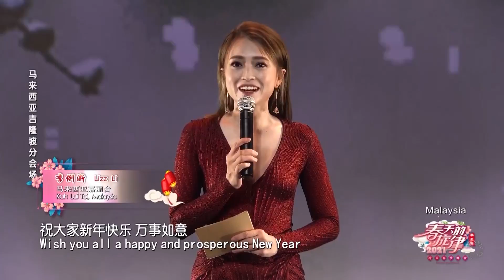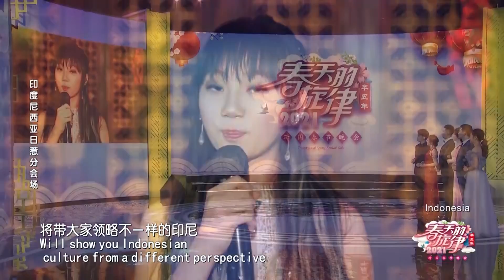หนานหนิง สปริงเมโลดี้2021Ep1